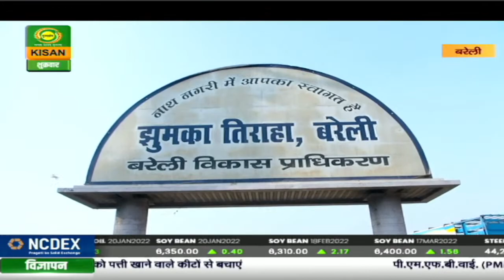चुनावी गपशप | Chunavi Gupshup | Jan. 07, 2022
चुनावी गपशप की टीम पूरे उत्तरप्रदेश में सियासी समीकरण और बदलाव की कहानी लोगों की ज़ुबानी आप तक पहुँचा रही है। ट्रेन, शहर और गाँव में विकास की रफ़्तार को हमारी टीम परखने की कोशिश कर रही है। हम सरकारी योजनाओं का हाल भी क़रीब से देख रहे हैं। चुनावी गपशप की टीम इस बार मौजूद है झुमकों के शहर बरेली में ,जनता की ज़ुबानी विकास की कहानी दूरदर्शन किसान और दूरदर्शन उत्तरप्रदेश पर चुनावी गपशप कुंदन कुमार के साथ देखिए और सुनिए 7 जनवरी शुक्रवार शाम 7 बजे दूरदर्शन किसान पर और 8 जनवरी को शाम 6.30 बजे दूरदर्शन उत्तरप्रदेश पर।